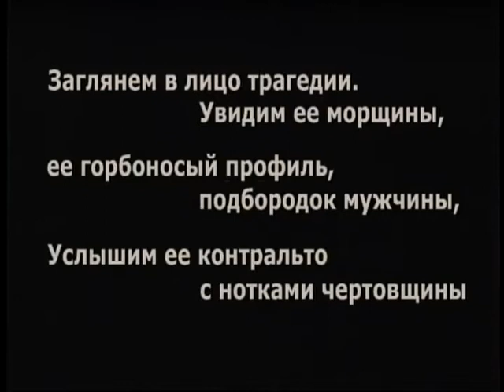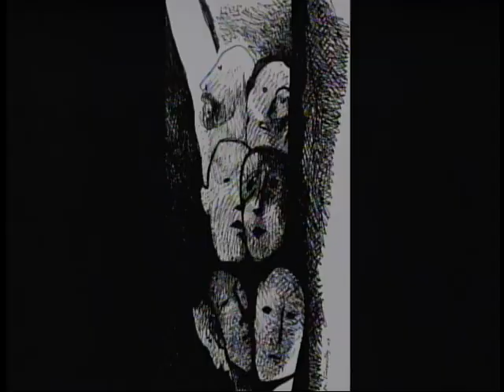BORIS TENZER, INTERVIEW WITH MIКHAIL TUROVSKY, ARTIST ( February 22, 2016 )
2016 * MIКHAIL TUROVSKY - МИХАИЛ ТУРОВСКИЙ * is an American artist-painter, and writer-aphorist.
Mikhail Turovsky's work is represented in permanent collections of the National Art Museum of Ukraine in Kiev, the State Tretyakov Gallery in Moscow, the Yad Vashem Memorial Art Museum in Jerusalem, the Herbert Johnson Museum of Art at Cornell University in New York, and the Notre Dame University Art Museum in Indiana, as well as many public and private collections. Among his well-known works are the cycle Holocaust, The End of an Utopia', many nudes, landscapes and still lifes